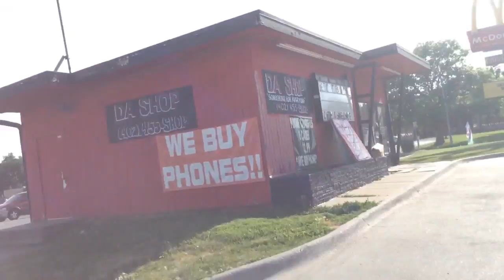Clouds in Nebraska